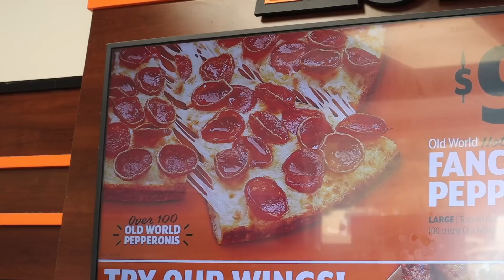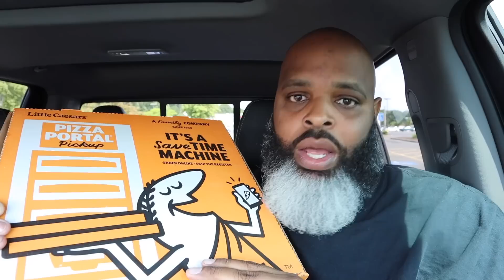Little Caesars Old World Fanceroni Pepperoni Pizza Review